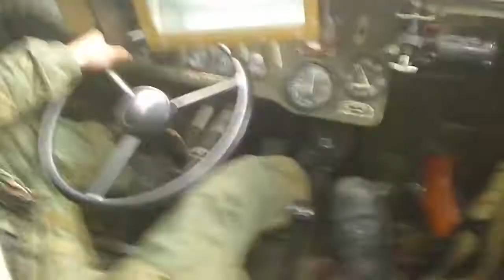Ukraine War VIDEO showing Ukraine can freely use the road to Debaltseve